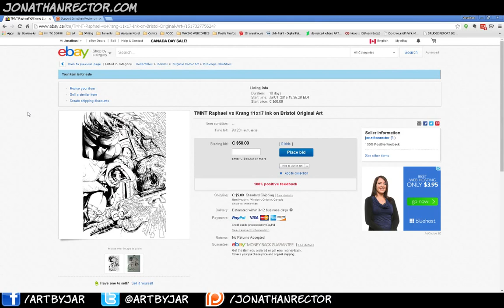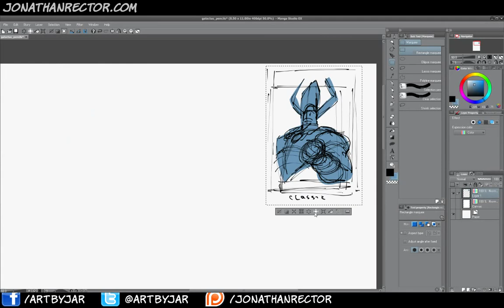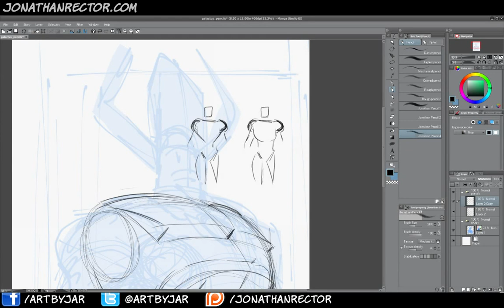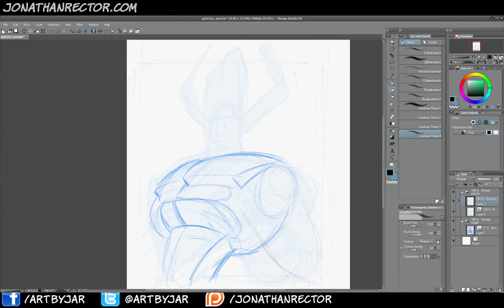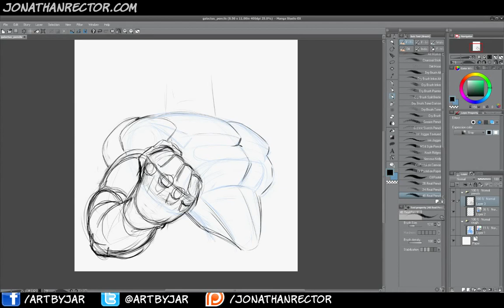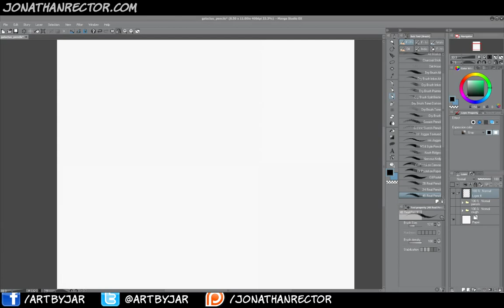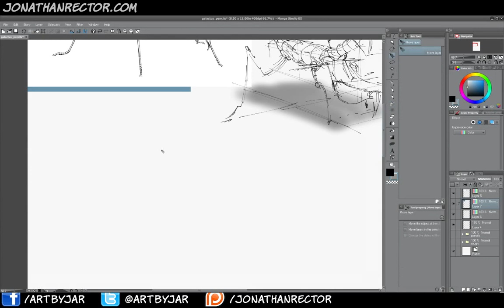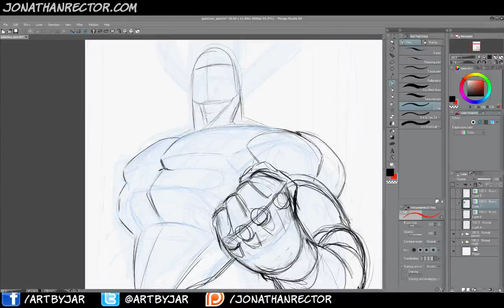Galactus - Recorded Livestream July 1 2015